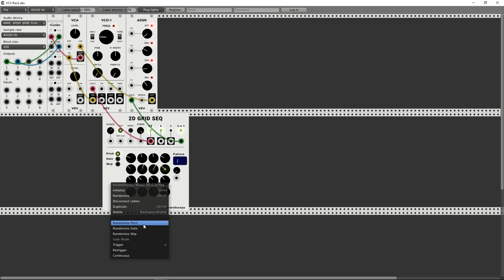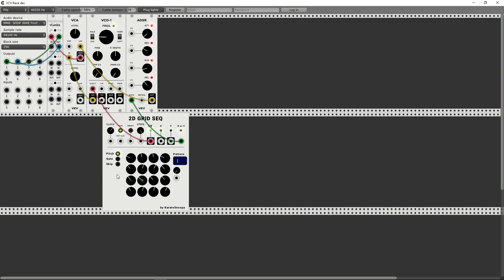KarateSnoopy's 2D grid sequencer for VCV Rack walkthrough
Here's my 2D grid sequencer for VCV Rack that's somewhat inspired by Rene. Yeah, I know Jeremy Wen (JW) also released a grid sequencer but I was making this when he released his and I didn't look at his source.  I started with the Fundamentals SEQ-3 and added 3 pages of dynamically changeable UI controls to set pitch, gate, and skip as well as added a pattern param with CV control with 8 patterns built in.